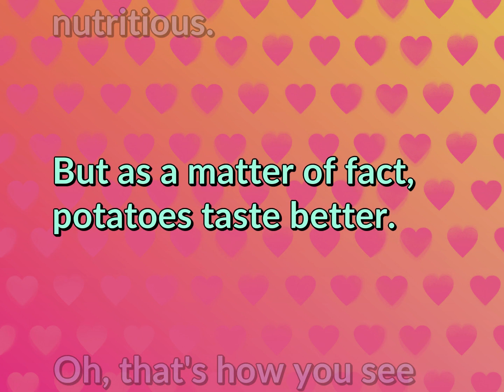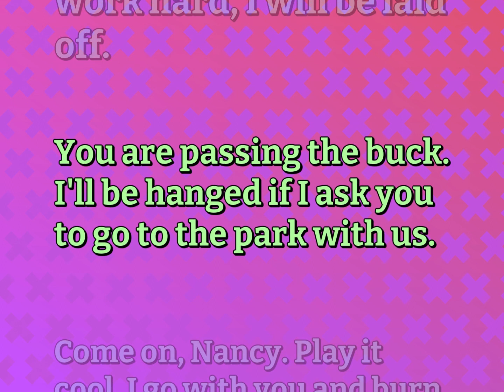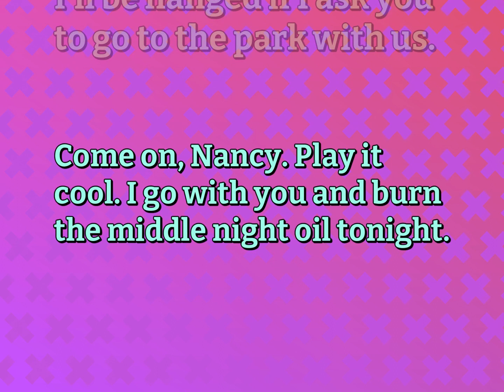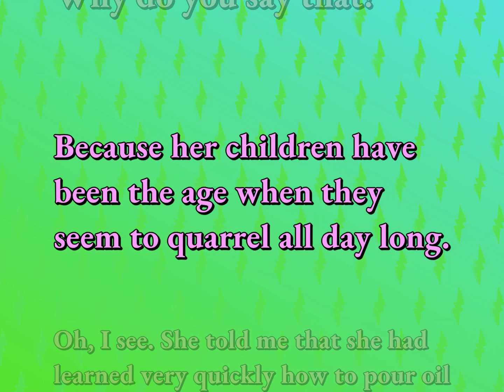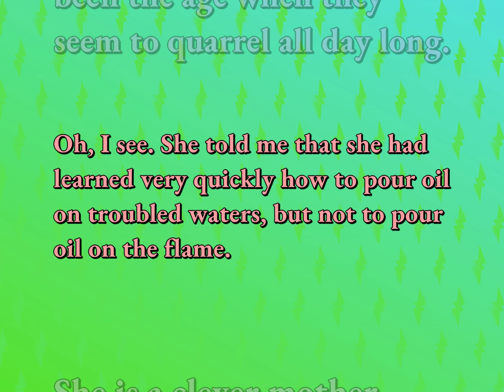Common Conversations for Attitude & Emotion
English Dialogues for ATTITUDE & EMOTION

Susan Miller (2022, October 7.) Daily Dialogues for Attitude & Emotion